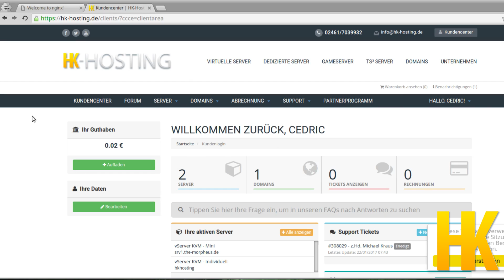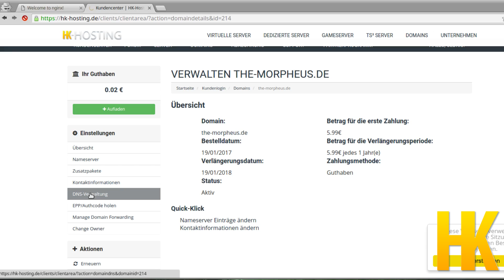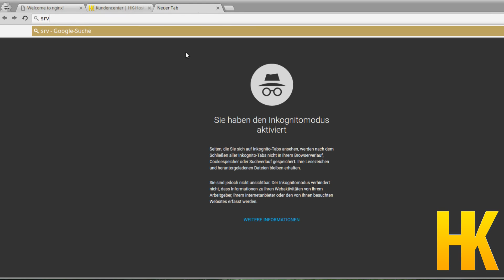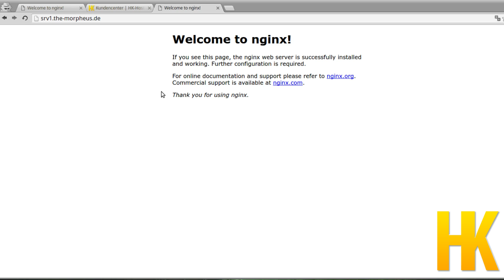Server einrichten Tutorial #10 - Der Domain Name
In diesem Tutorial geht es kurz darum, wie ihr euren Domainnamen statt der IP zum Anwählen nutzen könnt.